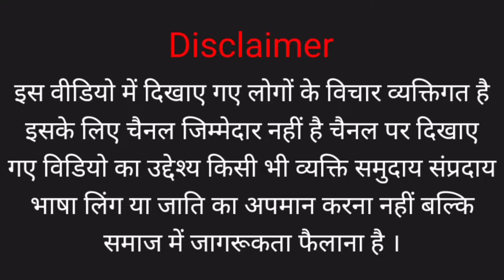लोकसभा चुनाव आवे जका नेता झूठ साँच बोले ऐसा क्यों कहा ताऊ जी ने...